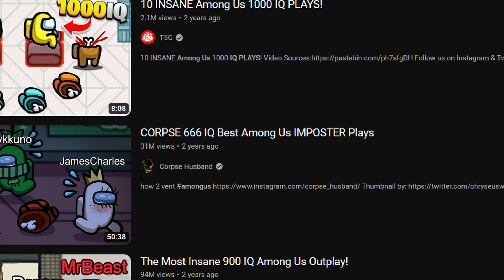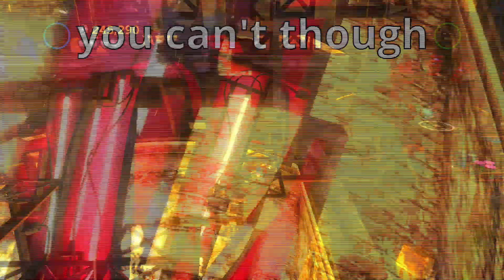Lego Batman 2 Is Very Dark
Lego Batman 2 is a very dark game, thought this game was made for kids? Well you couldn't be more wrong, today we're exploring the dark side of Lego Batman 2 as we witness the war crimes Batman commits.